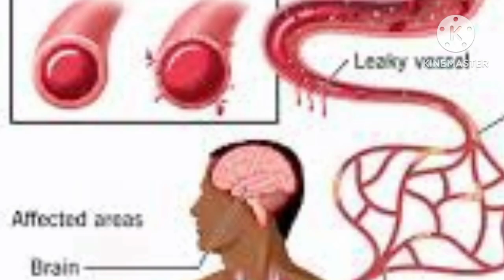MAGUNGUNAN DA SUKE TATTARE DA YAYAN DARBEJIYA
cikakken bayanin yadda yayan darbejiya suke warkar da matsalolin fara cikin sauki in shaa Allah